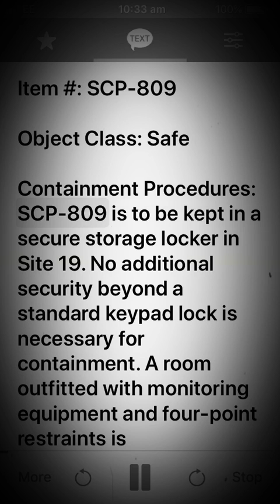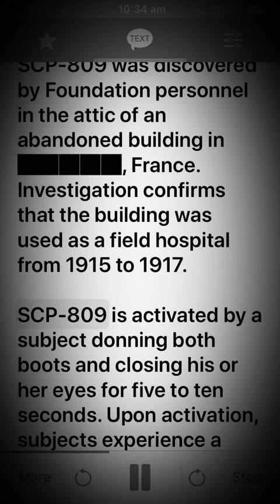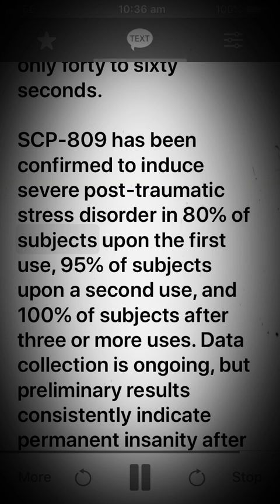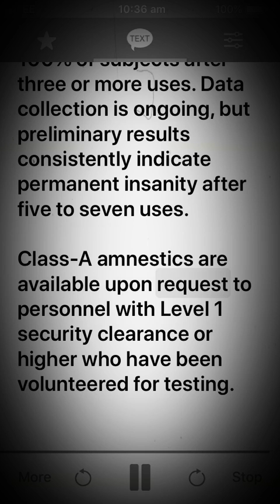Scp 809 Combat Boots